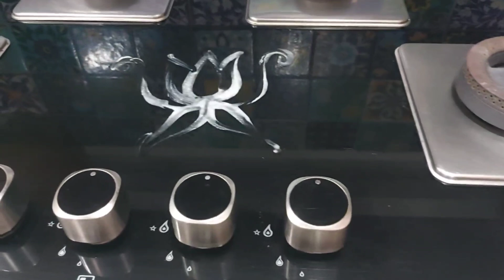உங்க கிட்ட மறைக்க நினைக்கல அதான் சொல்லிட்டேன் ||pre plan for மார்கழி